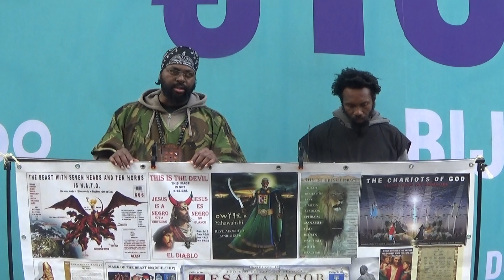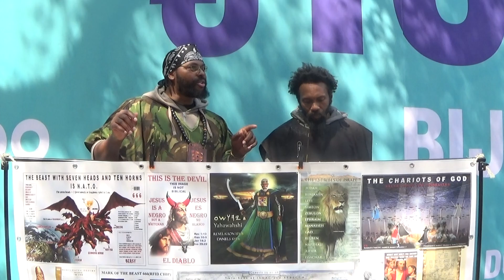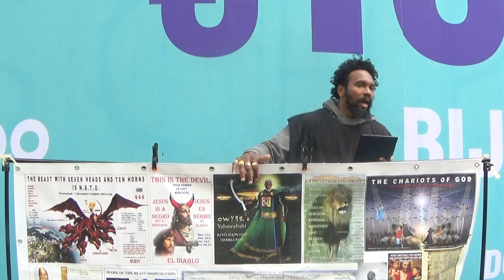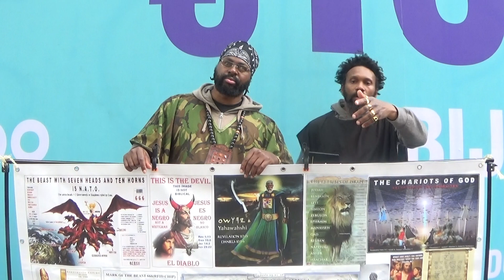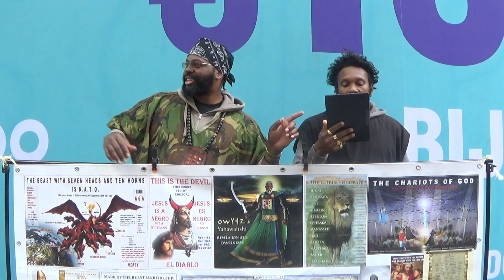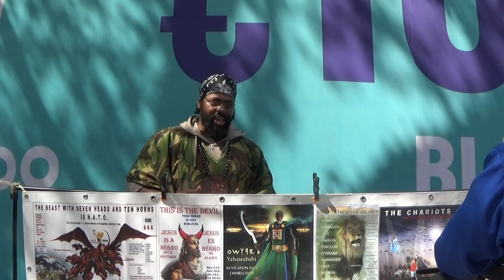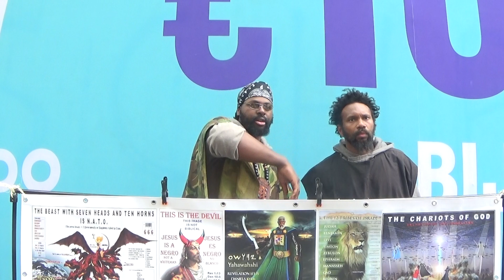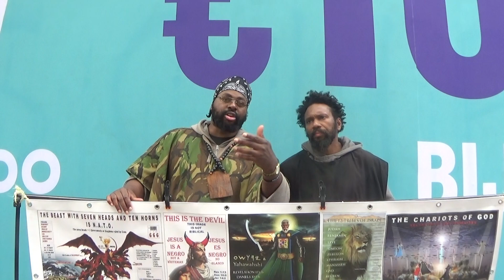1.Yahawahshi's Comeback, Declare The Word, Righteous Law & Order, Feminism,Excuses & Stubborness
All Praises To YAHAWAH Ba Ha Sham YAHAWASHI! Double Honors To The Apostles & Elders of Greatmillstone - 1.Yahawahshi's Comeback, Declare The Word, Righteous Law & Order, Feminism,Excuses & Stubborness

The Original Hebrew Israelites:

1. Judah: So-called Negroes
2. Benjamin: So-called West indians
3. Levi: So-called Hatians
4. Simeon: So-called Dominicans
5. Zebulon: So-called Guatemala to Panama
6. Ephraim: So-called Puerto Ricans
7. Manasseh: So-called Cubans
8. Gad: So-called Native American Indians
9. Reuben: So-called Simenole Indian
10. Napthali: So-called Argentina to Chile
11. Asher: So-called Columbia to Uruguay
12. Issachar: So-called Mexicans

Prophecy 2023
End Times
Mystery Babylon 2023
2020 year of prophecy
2022 year of Yahawashi turning up
Greatmillstone
New world order
Rothschilds
Gospel
RFID Chip
Faith
second death
jewish
amalekites
Chosen people
Hebreeuwse israelieten
soldiers of God
prophetic dreams
Prophetic teachings
prophets 2023
pastors
Jesus Christ
Messiah
Beloved Son
Holy spirit
Holy Ghost
Samson
King David
Joshua
Matthew
Luke
John
Isaiah
Jeremiah
Zechariah
Zephaniah
KJV 1611
Sirach
wisdom of solomon
Ecclesiastes
Psalmen
Provers
Nehemia
Nahum
Habakkuk
Esdras
2Esdras
Genesis
Exodus
Numbers
Leviticus
Amos
Obadiah
Ephesians
James
Hebrews
Revelation
FEMA CAMPS
FDIC
FEMA REX-84 program
Hitler-scale
purge”
laser weapons 2023
underground  bunkers
 Armageddon
problem-reaction-solution
systematic destruction
bijbel verhalen
bijbel uitleg
bible story
bible break down
bible understanding
glory of God
chosen nation
hebreeuwse israelieten
uitverkoren natie
reaping process
harvest time
angels
death angels
chariots of God
clouds
ufo's
ifo's
vliegende schotel
wheel in wheel
clouds
Jerusalem
Jacob descendants
WW3 2023
Iran vs America
Nuclear war
ICBM missles
Judgement day
Politrics
Fema concentration camp
DUMBS
Deep underground military bases
beheadings
Savoir
Christ
Jesus
God
Hebrew Israelites
12 tribes of israel
Jacob and esau
Caucasians
Negroes
Hispanics
Native indians
Peace
Hide
Bunkers
Drills
False Flags 2023
Mass deception
Brainwash
Sheeple
Mass consumption
Rituals
Sacrafice
Obadiah
prophecy 2021
Bible prophecies
Bible break down
Bible study
Bible reading
Preaching
Right vs Wong
Righteousness
Unrighteousness
Fathfull
Salvation
Chariots
Destruction
fervent heat
Fema coffins
Tanks
Darpa
technology
super soldiers
cyborgs
tiger eyes
jets
missle defense
Liars
Babylon destroyed
The Lake of fire
cyberwar 2022
hacking
spy
CIA
Martial law 2023
american tanks
nuclear missles
nuclear war
World war 3
WW3
Judgement day
End times
NWO 2023
New world order
Globalist
Imperialistic
Empires
Kingdoms
Sodom
Egypt
Isis
Terrorism
Murder
Children
Syria
Famine
Bible Prophecies
Bible study
the purge
pestilence
false flag
illuminati
agenda 2030
Transgender
military
Underground cities
hide outs
Fema camps
coffins
guillotine
beheadings
RFID Chip
mark of the beast
martial law
police state
violence
race wars
order out of chaos
stage
crisis acters
feminism
hate
mockery
prophets
warnings
Alerts
state of emergency
destruction
fervent heat
fire
revelation
europe
iran war
unavoidable
Urgent
US Citizens
WWIII
north korea
china sea
sub marines
threat
abuse
cyber attack
accuse
spy
wiki leaks
chief
death angels
punishment
Justice
slavery
native indians
pipeline
12 tribes of israel
blacks
hispanics
identity
nationality
fighting
freedom
liberty
stolen
gold
land
righteous
judge
God
Christ
greatmillstone
GMS
Redeemer
Chariots
Angels
Missle defence
blind
sheeple
consumers
lala land
payback
proud america
bestray
nuke
mushroom cloud
faya
death bodies
howl
cry
barack obama
sacrafice
day of the Lord
Breaking
armageddon
appolyon